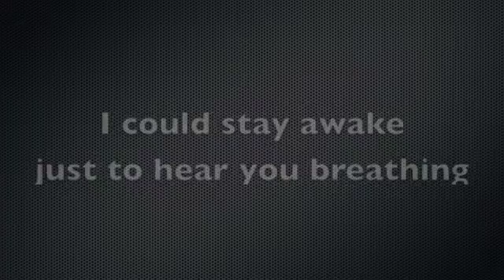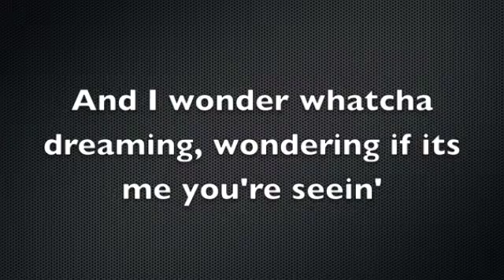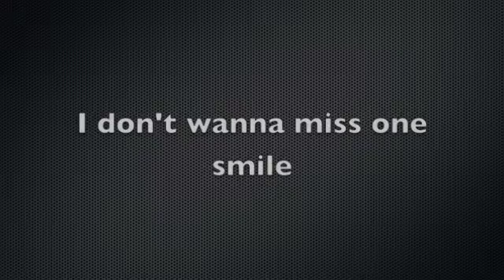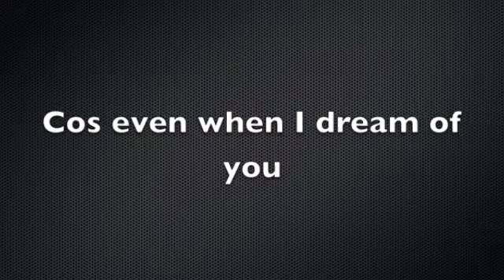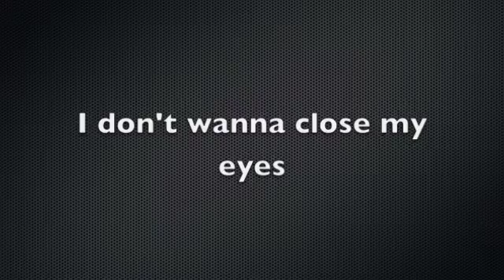Aerosmith I don't wanna miss a thing lyrics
Hey guys! This is my first vid! If you love karaoke or aerosmith then take a look at this!